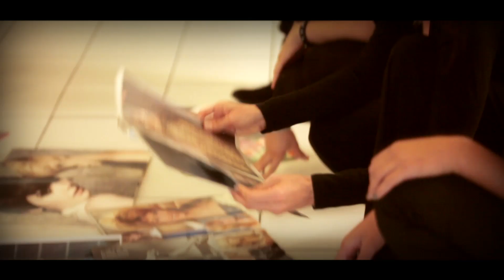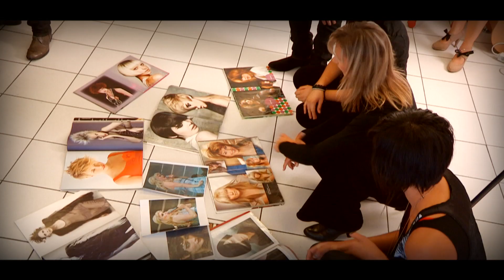iCad d'Agen - Atelier Salon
Itinéraire de Coiffure Appliquée Diplômant
Bienvenue sur le site de l'ICAD 47

L'ICAD forme des professionnels de haut niveau répondant aux besoins spécifiques des métiers de la coiffure.

De la formation initiale que sont le C.A.P et le B.P, aux stages d'évaluation ou de perfectionnement professionnel en passant par des modules artistiques ou des sessions de management, notre équipe pédagogique se tient à votre écoute pour personnaliser au mieux votre Itinéraire Professionnel.

Situé en plein centre ville d'Agen, l'établissement comporte un salon d'application ouvert au public dans lequel les élèves effectuent tous les travaux professionnels, ainsi que plusieurs salles de cours affectées aux cours théoriques.

Réalisation
PRODCAST Films
Jean Pecci
Images
Lex MAROT
Jean PECCI
Montage
Anton CALMELS
Jean PECCI